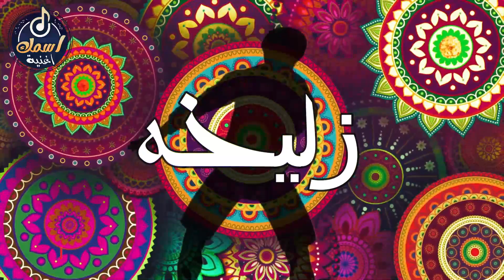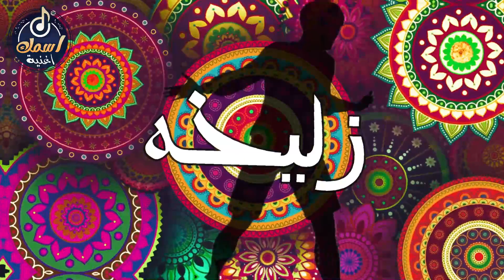اغنية باسم زليخه - اغنية باسمك - Song with the name zulekha 👩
قناة اسمك اغنية لاغاني الاسامي 🎶وحالات واتس اب بأسمك 📱
اغاني و مقاطع غنائية و نغمات اتصال 🎼 لكل الاسماء هتسمعوها من اجمل الفنانين المحترفين🧑‍🎤 رنات و نغمات للتليفون تقدر تحملها و تستخدمها كـرنه خاصه و مميزه بأسمك او باسم شخص بتحبه 🎶💕📱 وتقدر تهديها لشخص عزيز عليك بتحبه تحسسه بالاهتمام و الحب💑 بأشكال مختلفه و مميزة بمختلف اللهجات و الأستيلاات مصري وسوري وخليجي وصعيدي💓
- برجاء الاشتراك فى القناه ليصلك كل جديد 🔔🎶

- معنى اسم
  هو التقدم في المشي، والشيء الأملس الذي يَتزحلق به من يمشي عليه